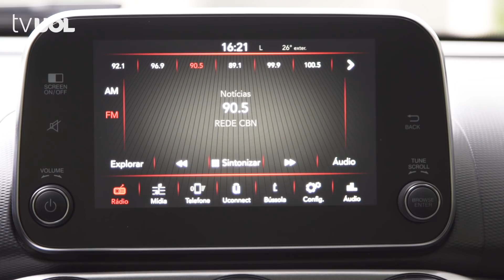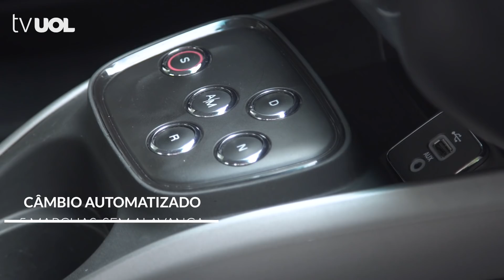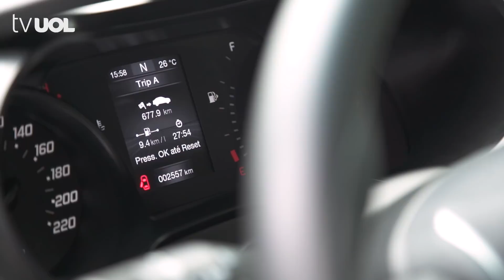AVALIAÇÃO: COMO ANDA O FIAT CRONOS DRIVE AUTOMATIZADO?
UOL Carros andou na versão 1.3 Drive GSR do sedã Fiat Cronos, que é equipada com o câmbio automatizado da Fiat. Como ele se comporta? Quais as vantagens? Confira na avaliação